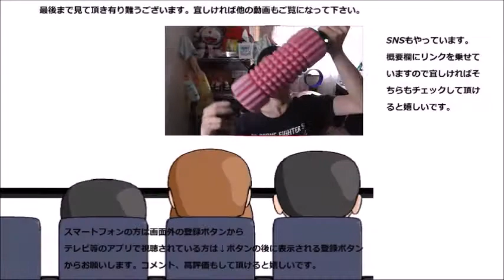ローソン×ゴディバのロールケーキが更にパワーアップしたら凄い事に……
ローソン×ゴディバのロールケーキが以前より更にパワーアップしています！！これは本当に凄いですね～濃厚！！
贈り物は此方まで↓
〒153-0042